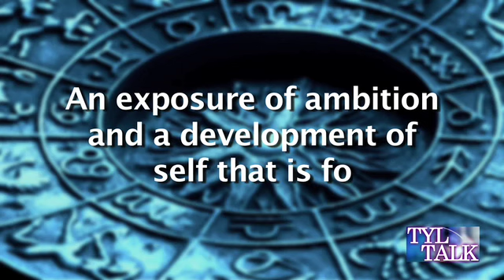Tyl Talk - Saturn Transits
In this installment of the Tyl Talk video series... the time structuring of transiting Saturn. Enjoy!